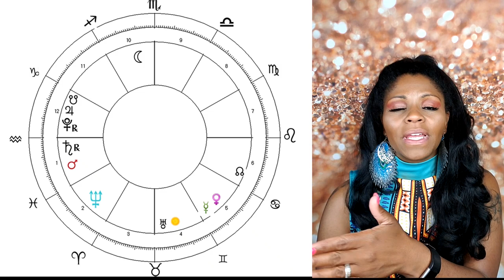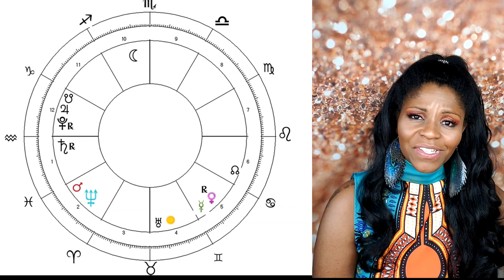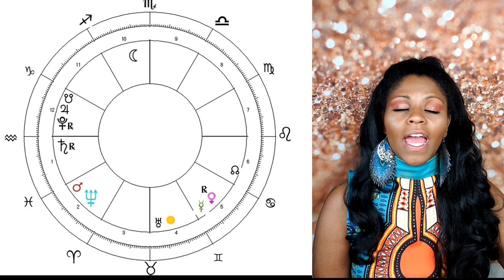AQUARIUS HOROSCOPE MAY 2020